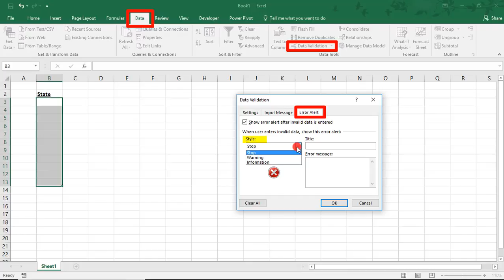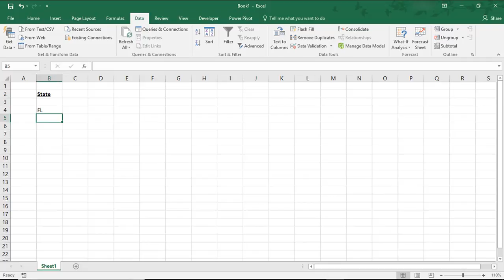How to Set Character Limit in Excel - Tutorial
Excel tutorial on how to set character limits in Excel cells.

In this example, we'll limit the character length in cells that will be used for a state field. The cells will need to be restricted to entries of only 2 characters (to fit the state abbreviation).

We then customize the error warning so that the user understands the error and how they can fix it.

And, If you liked this, make sure to get your FREE pdf list of top Excel keyboard shortcuts

For more on how you can use Data Validation, take a look at this tutorial How to Make a Drop Down List in Excel

Thanks!